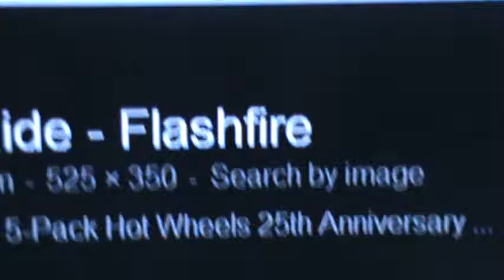FLASHFIRE 25th ANNIVERSARY DREAM CAR 5 PACK COLLECTOR'S EDITION HOT WHEELS